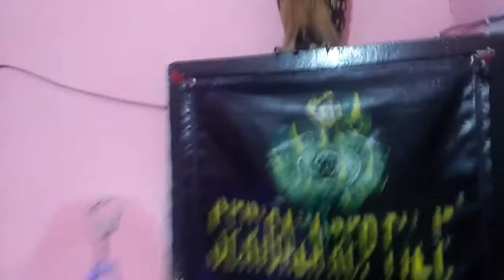burung hantu nya marah gara2 telat di kasih makan //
gara2 telat di kasih makan, jd marah2